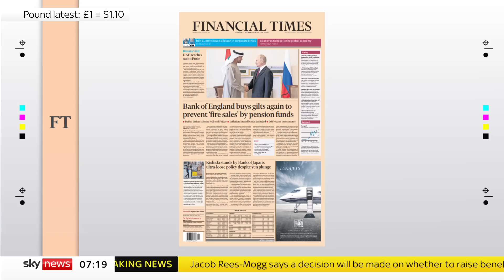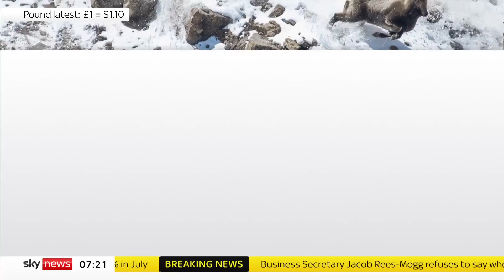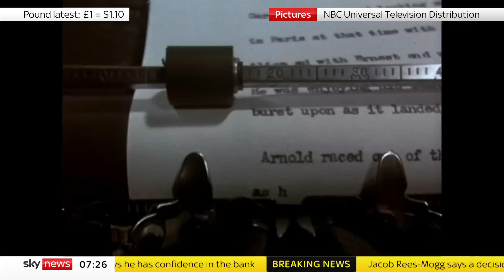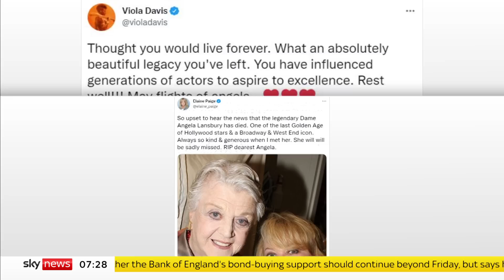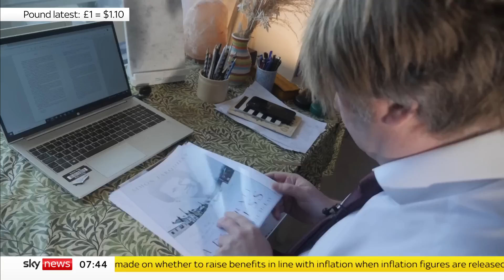Sky News Breakfast: Economy shrinks unexpectedly in August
Kay Burley has the latest on the economic crisis as the economy shrank by 0.3% in August.